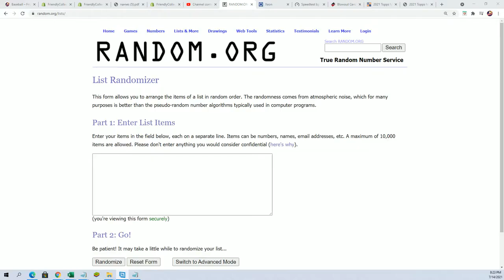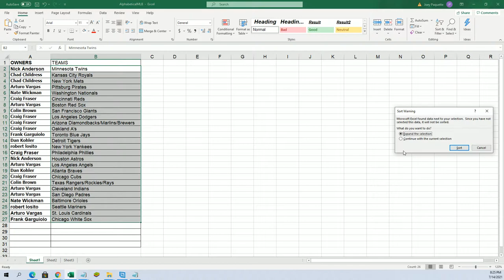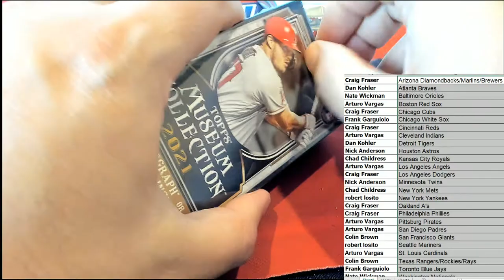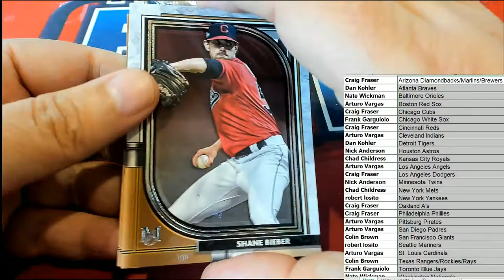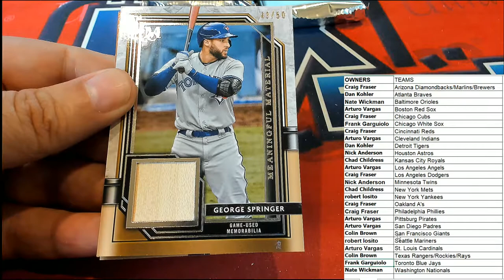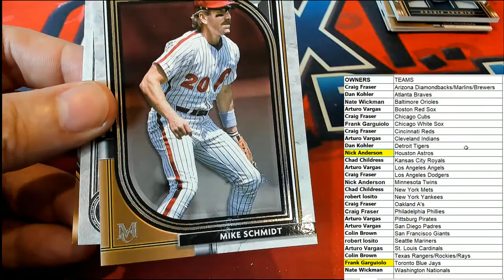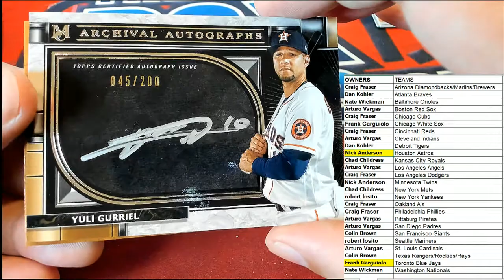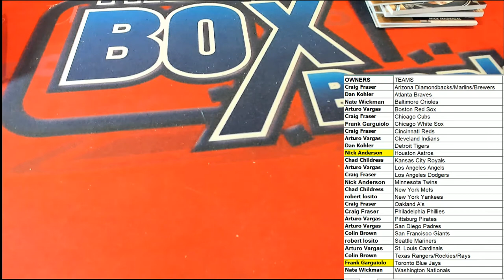2021 Topps Museum Collection Baseball ID 21MUSEUM101